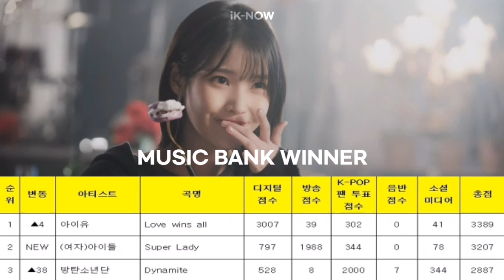2024 MUSIC SHOW WINNERS | Week 06